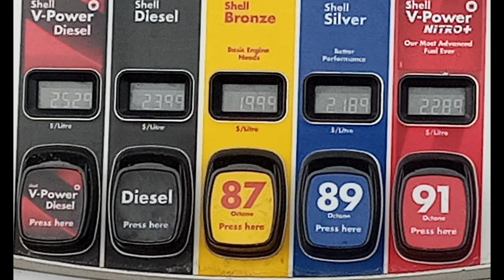OMG! It keeps on rising!😱